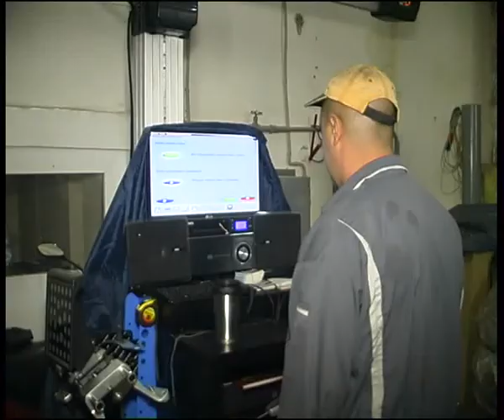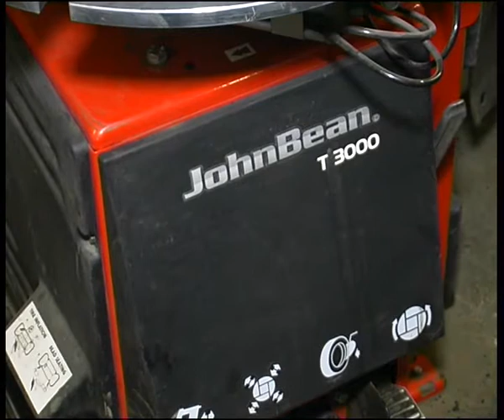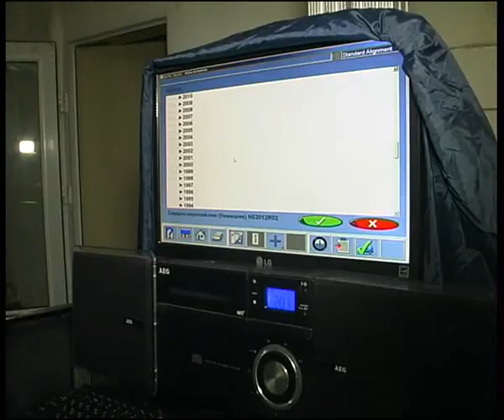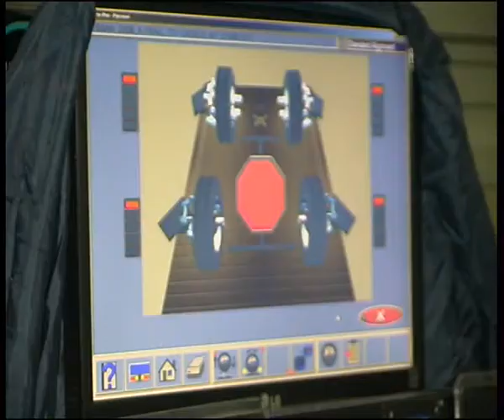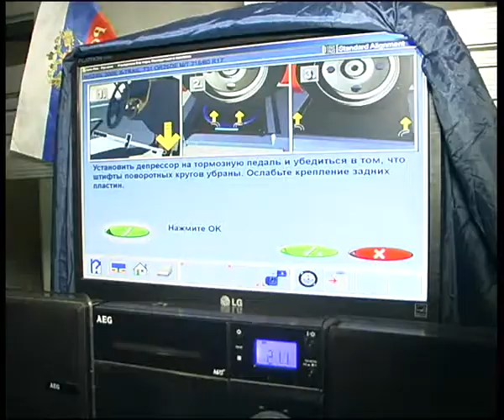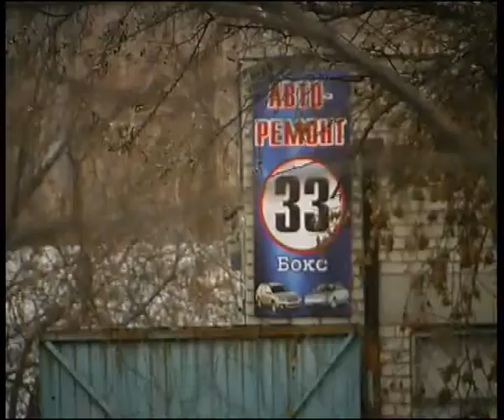Box 33 11 13 3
Алексей Челейкин - Бокс 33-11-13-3, Alexey Cheleykin - Box 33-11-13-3 .